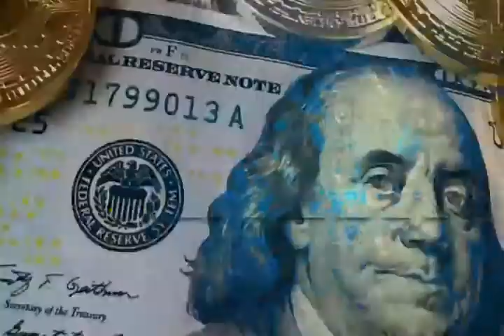KETTLEBELL EXERCISE | KETTLEBELL FULL BODY WORK OUT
Kettlebells exercise are a great tool for strength training. Yes, for many exercises they're totally interchangeable for dumbbells or other weights. But for some weighted moves, especially ones that require an explosive movement, Kettlebells exercise  reign supreme.
Why? The way they're shaped makes them much easier to swing around. You can also hold them by the handle or the bell (the round part of the weight), which allows you to get a different range of motion depending on the kettlebell exercise you're doing.

How To Create The Best Online Courses Without Being On Camera

10-Second Daily "Ritual" That CRUSHED My Munchies and BURNED 97lbs of Belly Fat